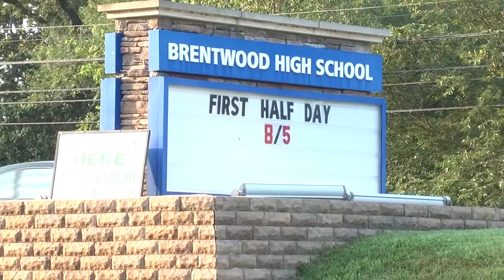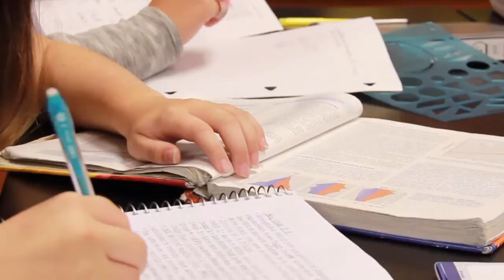WBHS 9 Newscast for 9.9.16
Produced by Brentwood High TV & Film Level IV students.  Stories include the possibility of switching high school and elementary start times, and the class that designs computer apps.